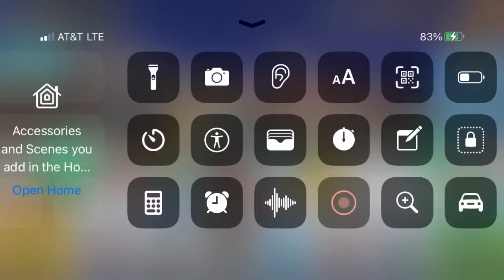Virtual concert | pixel gun 3d | worth it !!!